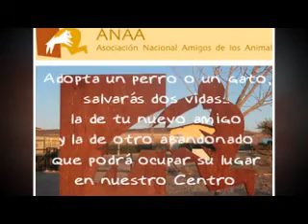ANAA. Aby crece